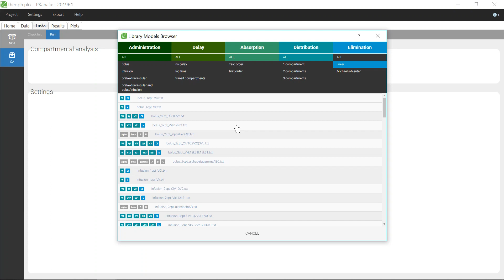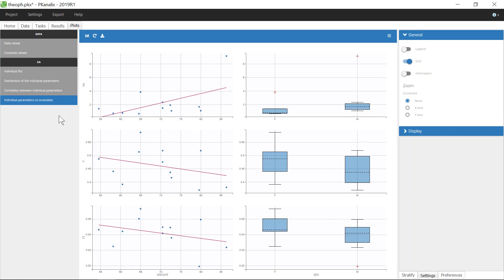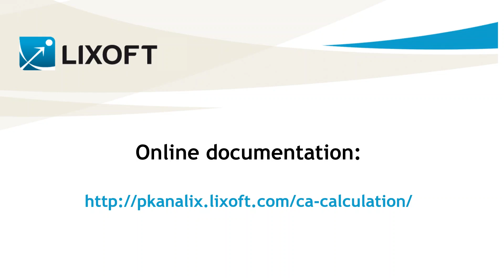Feature of the week #59: Quick compartmental analysis with PKanalix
In addition to NCA, one of the main features of PKanalix is a quick calculation of PK parameters in the Compartmental Analysis framework.